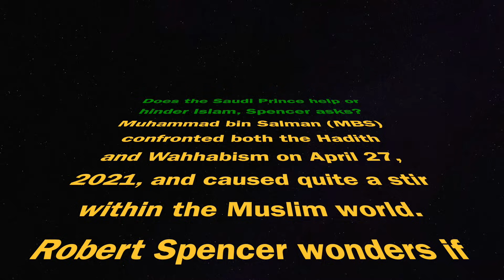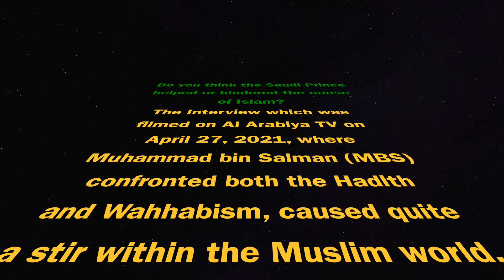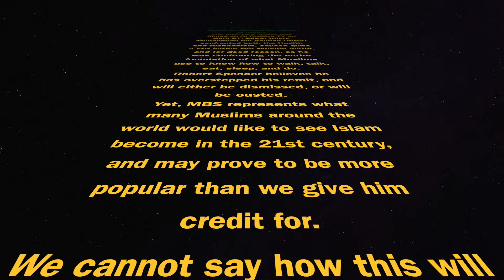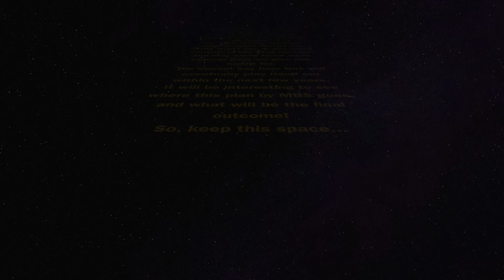Will 'MBS' HELP or HINDER Islam? Spencer responds!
Do you think the Saudi Prince, Muhammad bin Salman (MBS) helps or hinders the cause of Islam by what he says concerning the Hadith and Wahhabism?

The Interview which was filmed on Al Arabiya TV on April 27, 2021, where Muhammad bin Salman (MBS) confronted both the Hadith and Wahhabism, which for 400 years have been the theological foundation for his country, caused quite a stir within the Muslim world, and for good reason, as he was confronting the entire foundation of what Muslims use to know how to walk, talk, eat, sleep, and even think.

And the reason? To set the stage for his ambitious modernization plans, which demand that he bring Saudi Arabia into the 21st century, and stop looking back to the 7th century for his models to do so.

Robert Spencer believes MBS has overstepped his remit, since he is neither a theologian, nor even well scholared in the Traditions, and will either be dismissed by the political elite, or will be ousted, or maybe even assassinated.

Yet, MBS represents what many Muslims around the world, as well as most Western nations would like to see Islam become in the 21st century, and may prove to be more popular than we give him credit for.

We cannot say how this will eventually play itself out within the next few months and years.

Nonetheless, it will be interesting to see where this ambitious plan by MBS to modernize Saudi Arabia, and Islam, goes, and what will be the final outcome!

So, keep this space...

(48,260) Music: New Sky, by Rafael Krux, from filmmusic-io